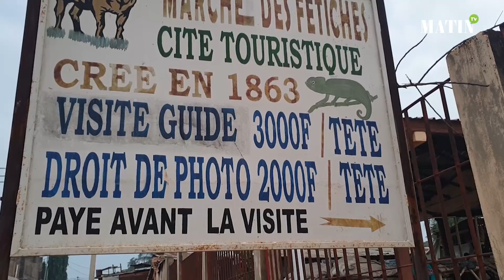Immersion dans le marché des féticheurs du Togo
Véritable mine d’or pour ceux qui cherchent les matières premières des remèdes prescrits par les guérisseurs, le marché des féticheurs d'Akodésséwa de Lomé au Togo est le plus connu dans toute la sous-région. Une notoriété acquise grâce à la diversité de ses produits et l’expertise de ses féticheurs pour la plupart venus du Bénin. Le marché est considéré comme l’une des principales plaques tournantes de la région des produits liés à la magie et la sorcellerie notamment et également une destination prisée par les touristes. Visite guidée avec Christian Guedenon, féticheur et prêtre Vaudou Guede.